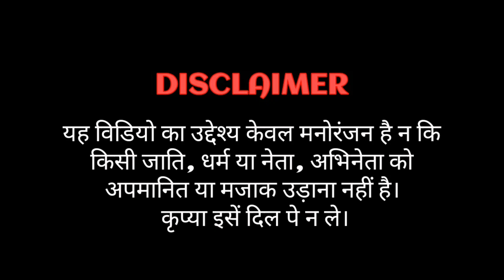thando coco cola layo|ruchika jangid|new haryanvi song haryanvi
Must you know how to get grow skin then click here for man only👇👇👇👇👇👇👇👇